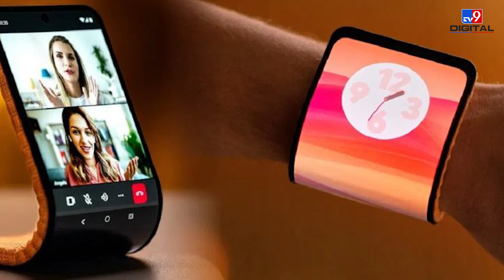अगर Smart Watch से हो गए हैं बोर तो Motorola आपको लिए लाया है ये शानदार Product | MWC2024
Recently MWC2024 an event held in Barcelona. In that event many mobile companies launch their new products. In those product people show their interest a lot. In the same event a famous mobile company launch his different mobile model. That mobile work as smart watch. It means competition is getting hard in mobile company. If you want to know how that phone is look like watch this video.
हाल ही में MWC2024 बार्सिलोना में एक इवेंट आयोजित हुआ। उस इवेंट में कई मोबाइल कंपनियां अपने नए प्रोडक्ट लॉन्च करती हैं. उन प्रोडक्ट में लोग अपनी रुचि खूब दिखाते हैं. इसी इवेंट में एक मशहूर मोबाइल कंपनी ने अपना अलग मोबाइल मॉडल लॉन्च किया। वह मोबाइल स्मार्ट वॉच की तरह काम करता है. इसका मतलब है कि मोबाइल कंपनी में प्रतिस्पर्धा कड़ी होती जा रही है। अगर आप जानना चाहते हैं कि वह फोन कैसा दिखता है तो यह वीडियो देखें.